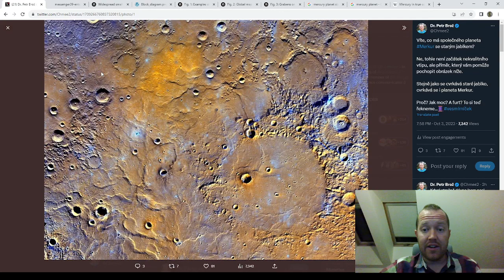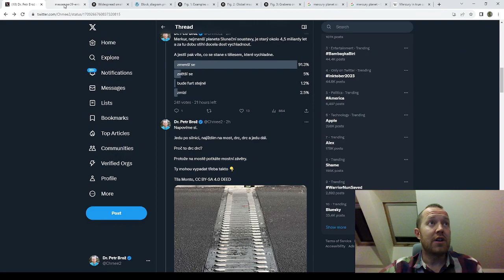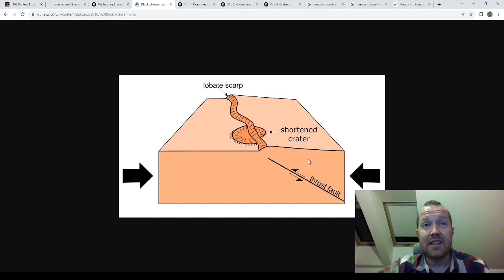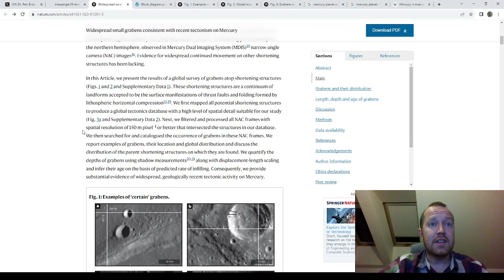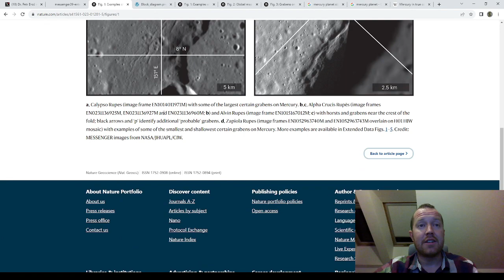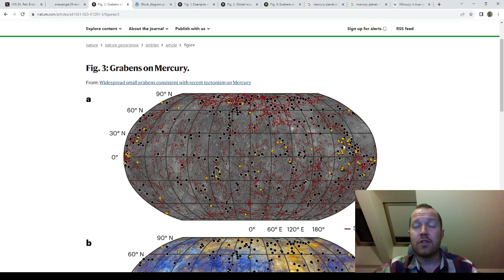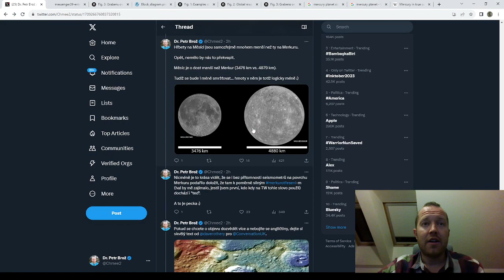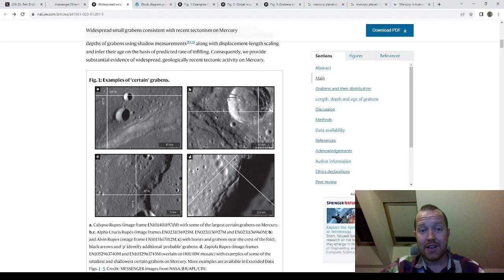Zachraň se, kdo můžeš - Merkur se scvrkává!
Merkur, nejmenší planeta Sluneční soustavy je fascinujícím světem, který se v mnohem podobá pozemskému Měsíci. Na jeho povrchu hrajícím všemi odstíny šedi byste taktéž našli velké množství kráterů, ale také stovky kilometrů dlouhé hřbety. Jejich přítomnost nám říká, že se Merkur pomalu scvrkává! Jak je to možné? Jo, tak to si vysvětlíme v dnešním krátkém povídání :)

Pokud byste chtěli se o geovědách a fungování Země dozvědět více, pořiďte si mou knihu Geostorky, ve které v 25 příbězích vysvětluji nejrůznější taje z téhle nesmírně fascinující části přírodních věd!

Nebo jestli se vám líbí moje tvorba a chtěli byste mě v ní podpořit, můžete si mě i předplatit!